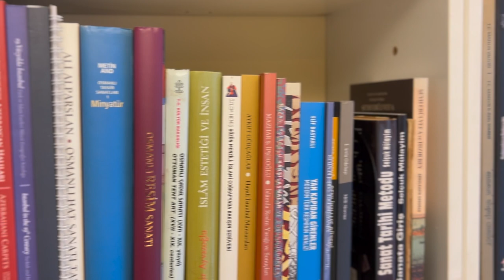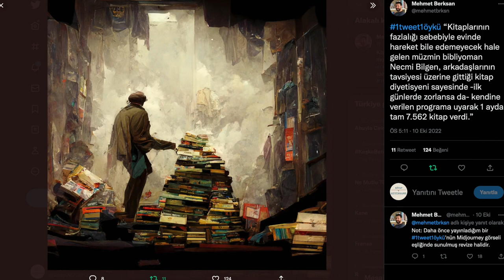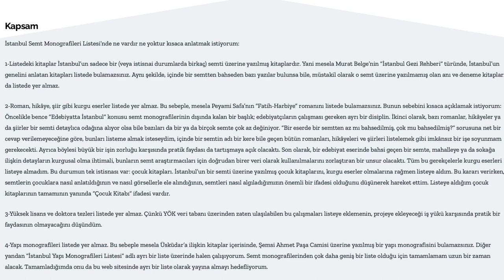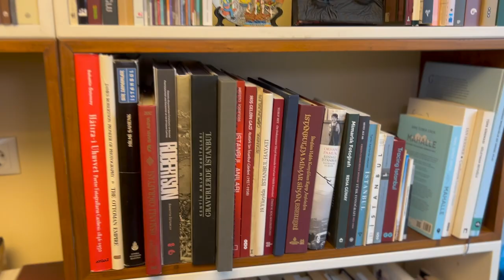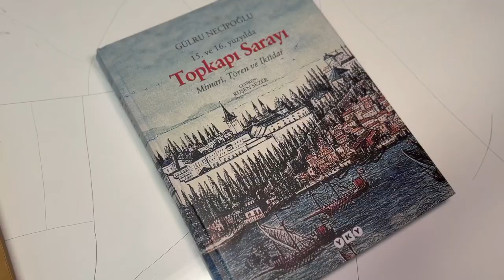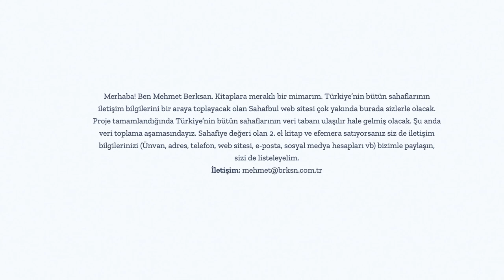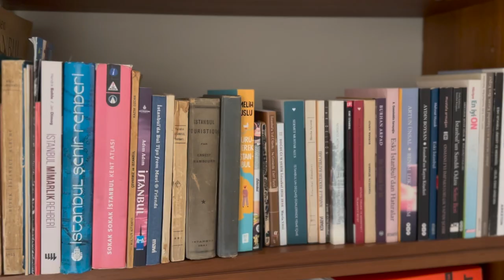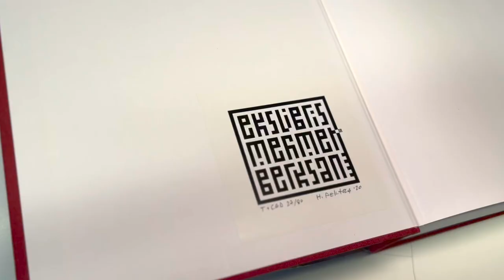Kitap ve Kütüphane Sohbetleri - Mimar Mehmet Berksan Kütüphanesini Anlatıyor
Mimarlık üzerine kitaplar toplayan Mehmet Berksan'la kütüphane turu

0:15 Mehmet Berksan kimdir?
2:50 1tweet1öykü
5:17 İstanbul Semt Monografileri
6:33 Kütüphane turu
10:25 Turgut Cansever ve imzalı kitaplar
17:50 Mimarlık öğrencilerine ve meraklılarına mimarlıkla ilgi kitap önerisi
20:38 En iyi Mimar Sinan kitabı hangisi?
23:44 Exlibris
23:52 Basılı kitabın geleceği ve e-kitap

Bu videoda:

Kitap koleksiyonerliği nedir? kitaplık turu, mimarlık öğrencileri hangi kitapları okumalı? mimarlık öğrencilerine tavsiyeler, en iyi mimarlık kitapları hangileri? exlibris nedir? sanat tarihi, kütüphane nasıl oluşturulur? konuları hakkında bilgi bulabilirsiniz.